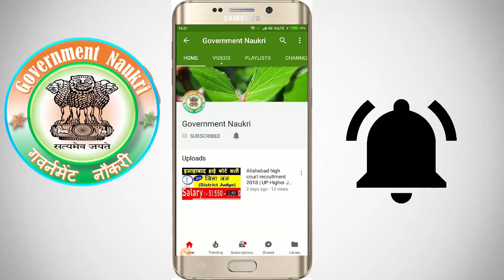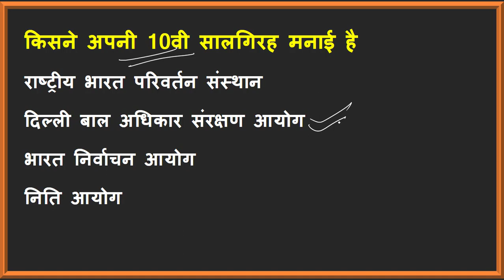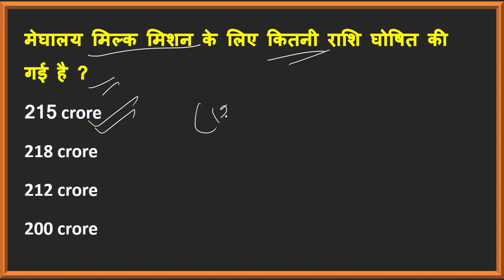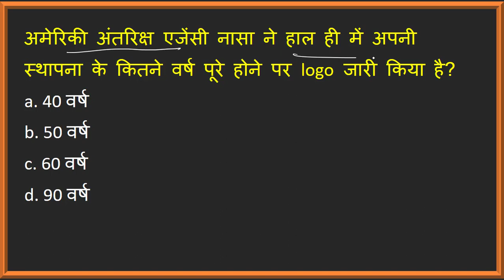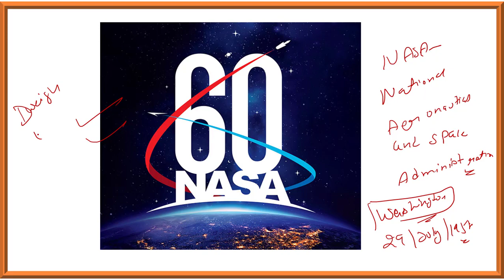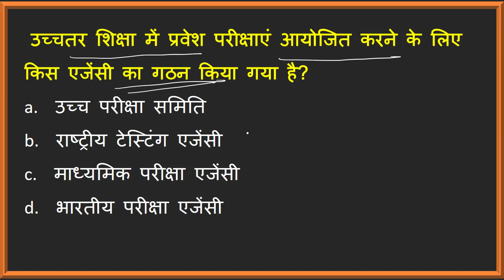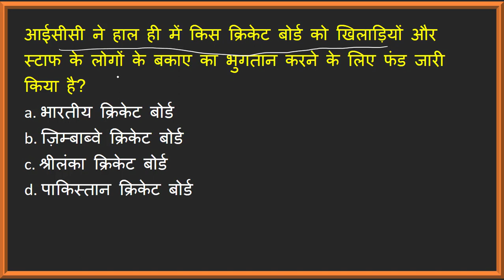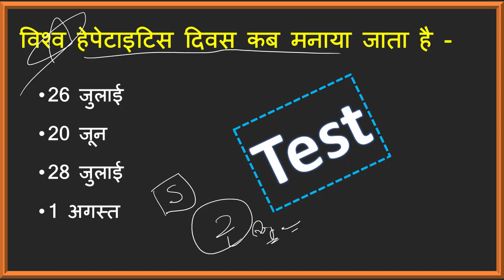CA # 7 | 01 अगस्त 2018 करंट अफेयर हिंदी | Daily Current Affairs |परीक्षा की दृष्टि से बिल्कुल स्टिक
1 August 2018 Current Affairs